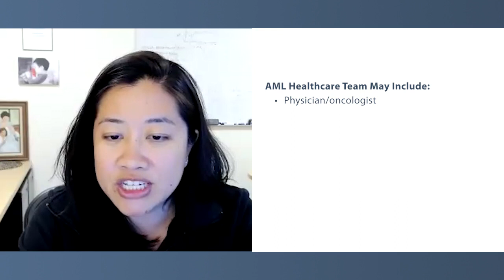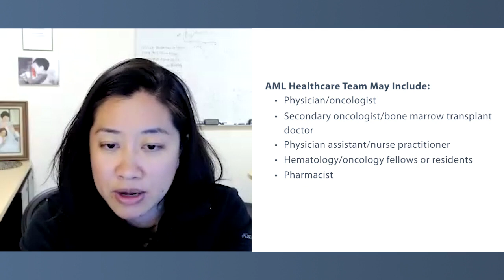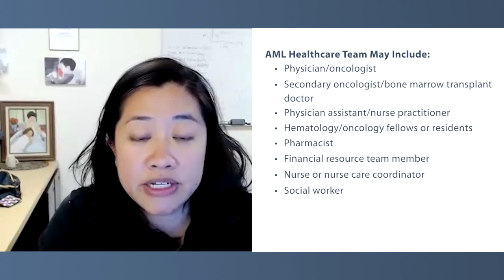Acute Myeloid Leukemia Care | Who Are the Essential Team Members?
Acute myeloid leukemia (AML) care is not just monitored by an oncologist or hematologist – there’s an entire medical team. Dr. Jacqueline Garcia, an oncologist and AML researcher, shares an overview of the various members of the healthcare team and the role they play in overall care.

Dr. Jacqueline Garcia is an oncologist and AML researcher at the Dana-Farber Cancer Institute.